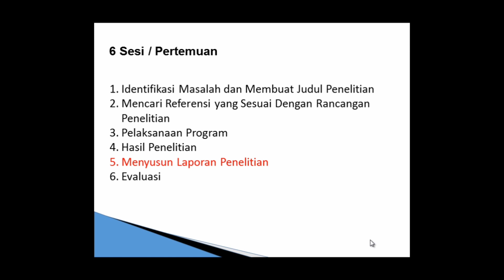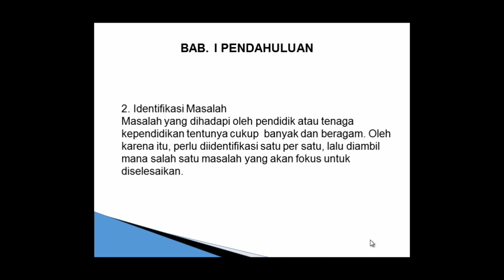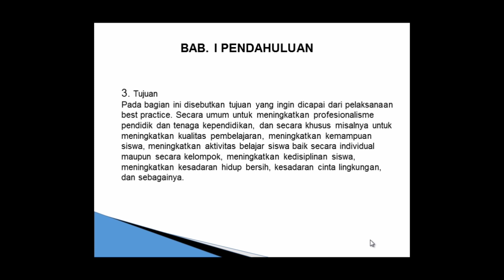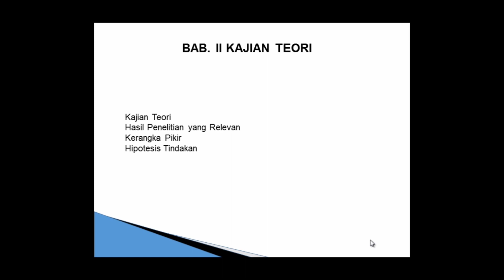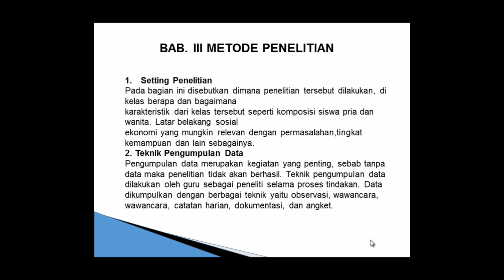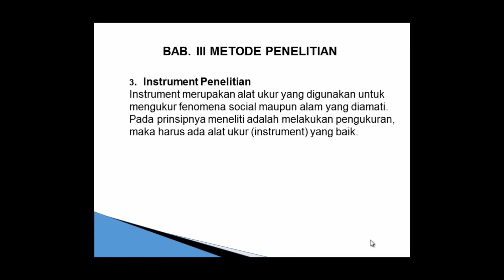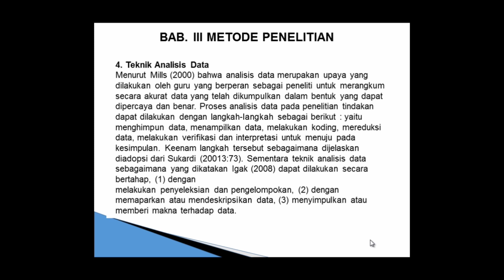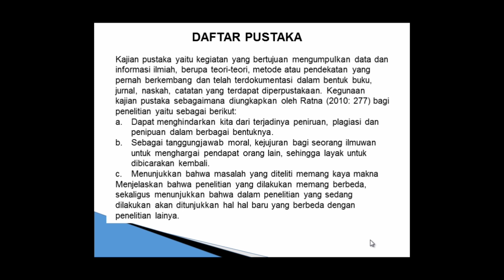Menyusun Laporan Penelitian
Materi 5 Pelatihan Best Practice